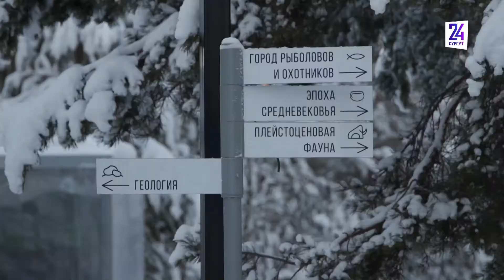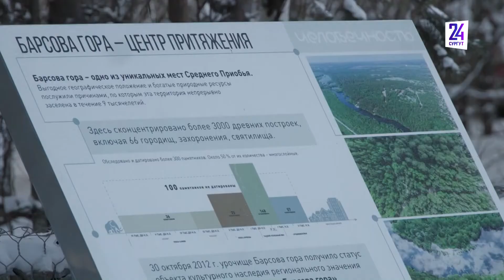В Барсово открыли первый этап тропы "ЧелоВечность"